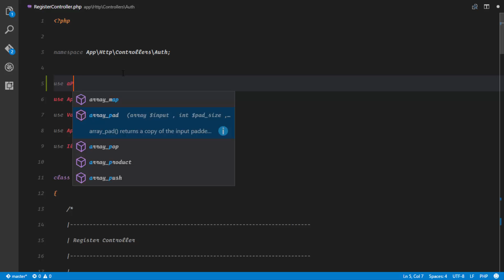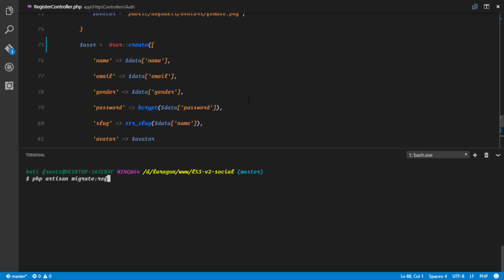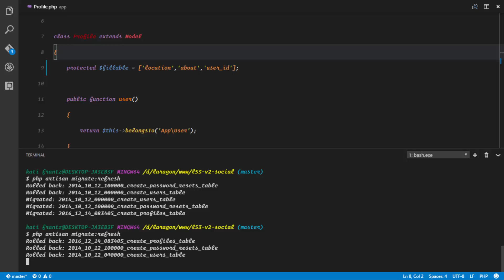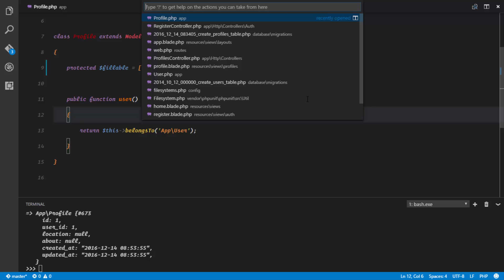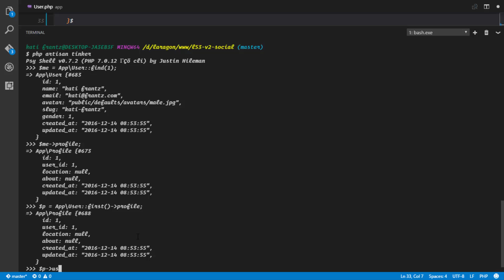Social network in Laravel 5.3 and Vuejs 2.0 #4 - One to one relationship with profile table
Let's build a complete application with the Laravel 5.3 and Vuejs 2.0. In this video, we actually try out the relationship we set up in the last one using tinker , and made sure every time a new user is created, a profile is automatically created for that user.